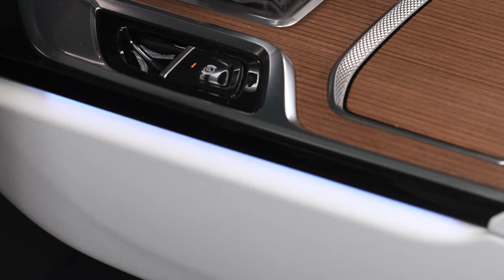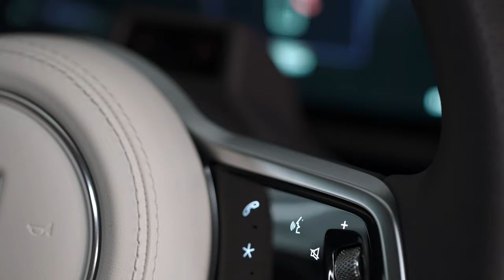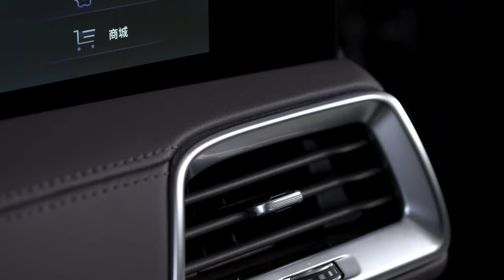Hongqi E-HS9 4K luxury China cars in Uzbekistan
we hope you liked this video made by the 99Group team
Deluxe Cabin Layout The whole view of majestic, the fine workmanship, instantaneous fall in love. Flashy Welcome Light What is breathtaking is not only the sense of the lit ceremony, but also the coming future technology. Two-Tone Color Body The connotation is deep and the color separation curve is soft and flexible, and the beauty of neutralization is incisive and vivid. Powerful Batteries Large-capacity, high-performance, 510 kilometers NEDC driving range, move at great speed, take you on a further trip.

红旗E-HS9，这是一款车长超过5.2米，轴距超过3.1米，整备质量超过2.5吨的纯电动大型SUV
E-HS9 takes you to experience the legend​ of art​ hongqi​ ehs9​